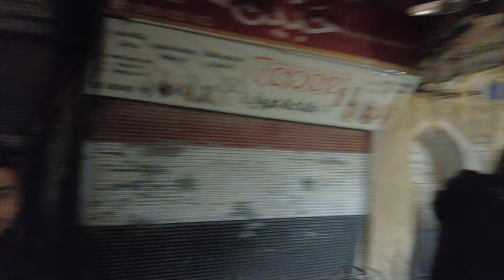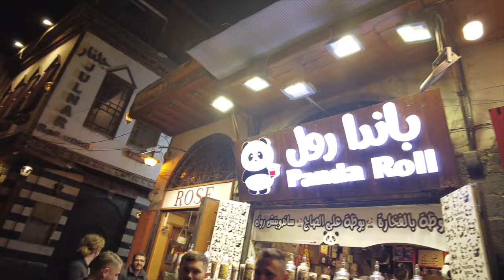My Life inside SYRIA, Damascus 🇸🇾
Syria, Damascus 🇸🇾 my last day in this amazing country I walked around and spoke to many locals on how is life there. I think you will be quite surprised on how it is here.